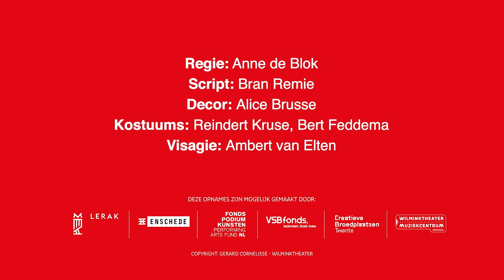HUIZE ENSCHEDE | SEIZOEN 1 | AFLEVERING 2 - OP HET RANDJE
Theaterproductie Huize Enschede trekt het studentenleven het podium op. In vier delen wordt het verhaal verteld van huisgenoten Floor, Maurits en Tom die om aanzien te krijgen in de stad het grootste studentenfeest van de stad organiseren.

Huize Enschede speelt op 24 oktober, 7, 14 en 21 november. Bestel kaarten op

Acteurs: Lara Roozemond, Danny Westerweel, Jelmer de Groot, Willianne Liemborg, Ruben Brinkman en Anne Verhart
Regie: Anne de Blok
Script: Bran Remie

Theater production Huize Enschede presents student life on stage. In four parts, the story is told of housemates Floor, Maurits and Tom who organize the largest student party in the city in order to gain respect.

Huize Enschede plays on October 24, November 7, 14 and 21.

Cast: Lara Roozemond, Danny Westerweel, Jelmer de Groot, Willianne Liemborg, Ruben Brinkman and Anne Verhart
Directed by: Anne de Blok
Script: Bran Remie